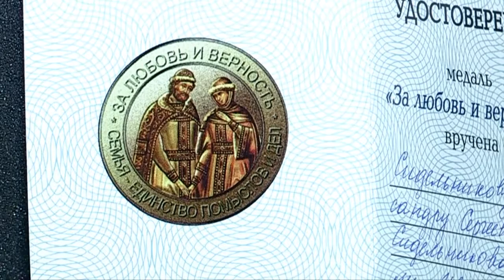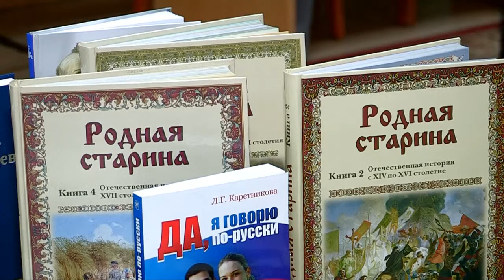Российская медаль за любовь и верность в семье вручена шымкентской паре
Награда за жизнь. В пушкинской библиотеке сегодня горожане собрались по очень торжественному поводу. Впервые в Шымкент привезены медали Российской федерации, которые вручаются за любовь и верность в семье. То что эти медали вручаются не гражданам России, очень редкий факт - условия для номинантов, несмотря на повод, серьезные. А главное, семейная жизнь должна быть примером для всех.